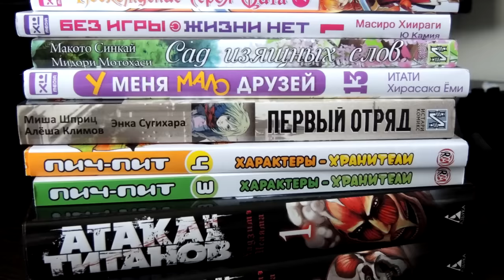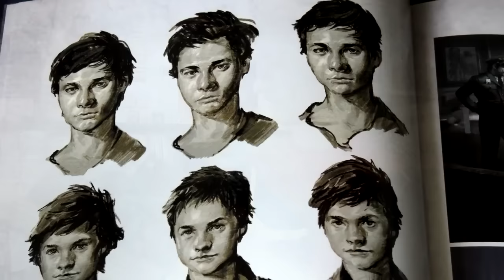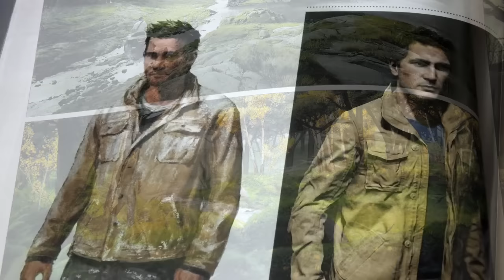RaitoView - Unbox #16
Всем хорошего настроения и приятного лета, я же продолжаю получать посылки)